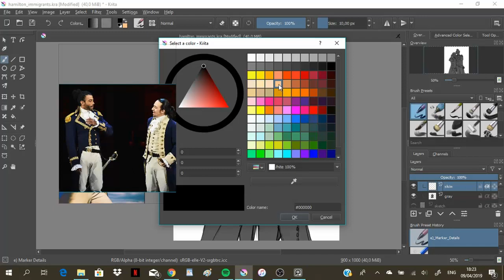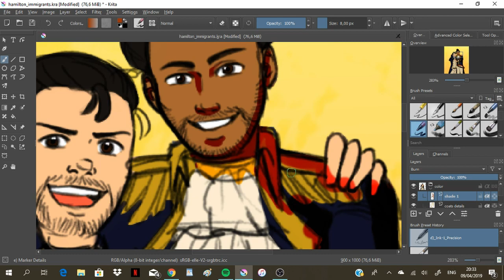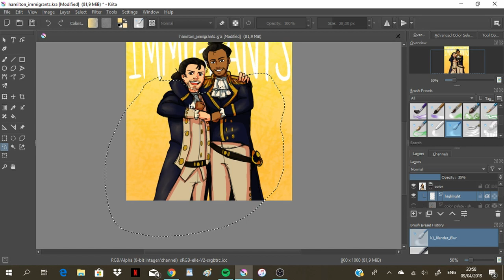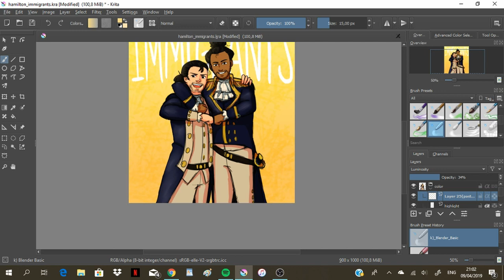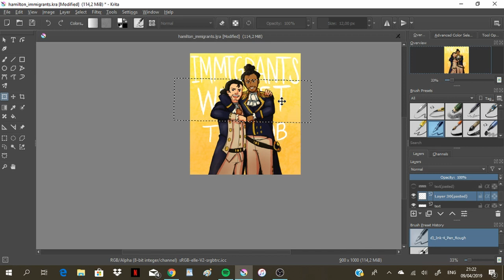HAMILTON - Alexander and Lafayette [SPEEDPAINT]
Hey guys! I'm back with another speedpaint video! :D
And yes, it's another Hamilton fan art, this time with Alexander and Marquis de Lafayette!
I hope you guys will enjoy this video! ^u^